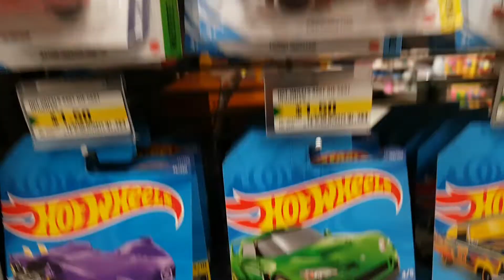Dollarama. Volvo. Road Bandit. Batcopter. Chevelle SS.